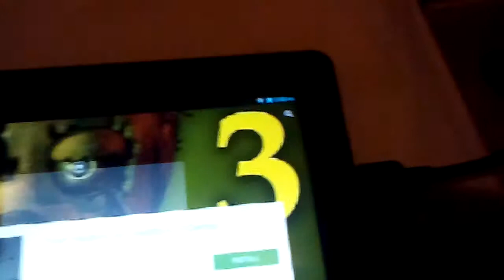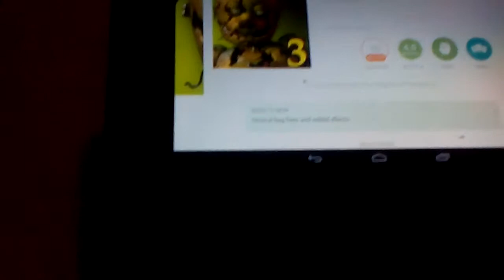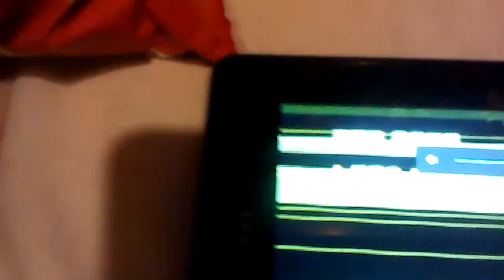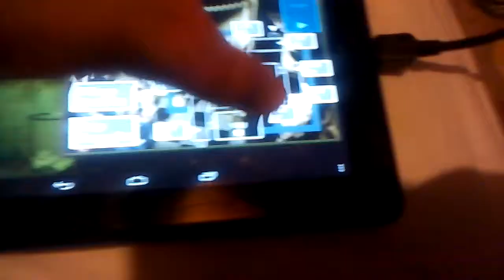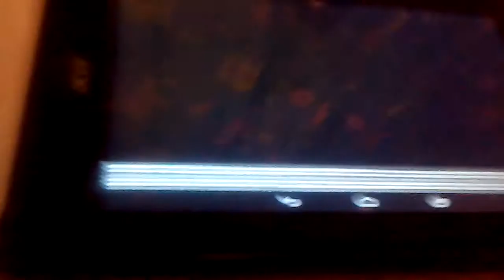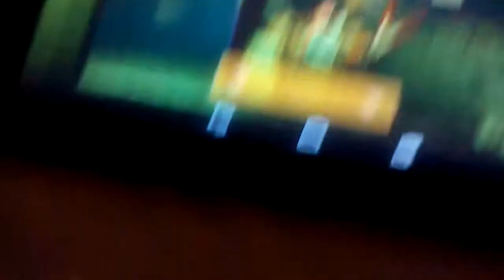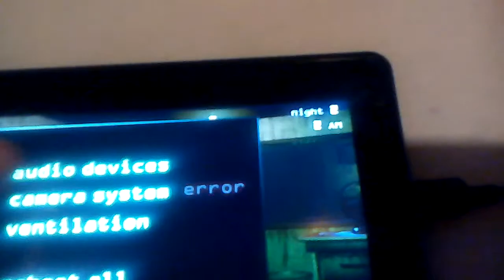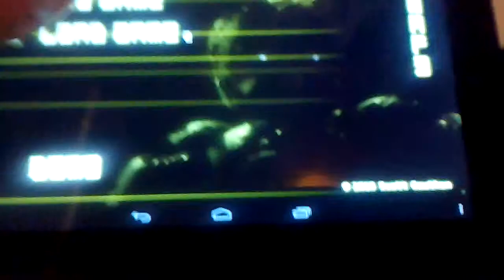Fnaf 3 ep 1